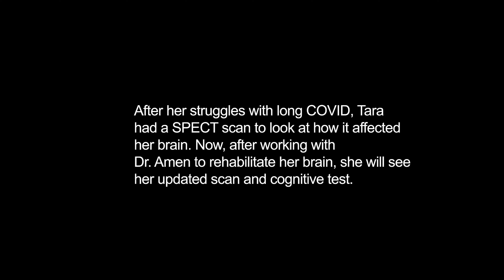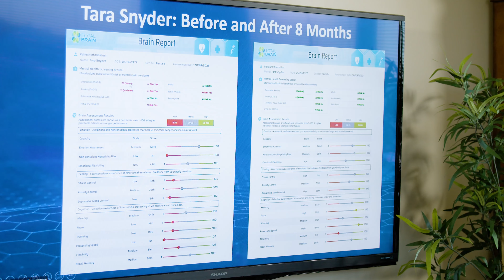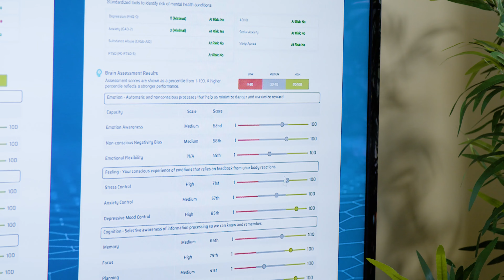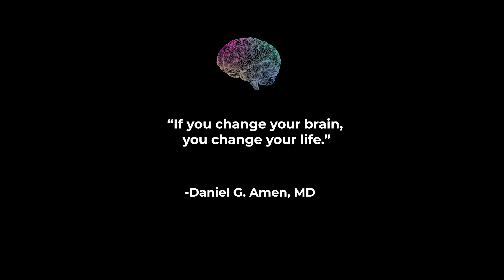Tennis Pro Tara Snyder on COVID-19 Symptoms and Life-Changing Long COVID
Approximately 90 million Americans have had COVID-19, and that number keeps rising as variants of the virus produce even more cases. At this stage in the pandemic, you might assume that getting infected will only make you feel mildly ill for a short while. That’s what former tennis pro Tara Snyder thought.

In an episode of Scan My Brain, she told Daniel Amen, MD, that she was diagnosed with COVID and had relatively mild symptoms. About 2-3 weeks later, however, she developed brain fog and memory issues, and she suffered from insomnia and a disturbing loss of pleasure. Her depression became so severe, she began having suicidal thoughts. “It was like a snowball effect,” she says to Dr. Amen.

Snyder isn’t alone. According to a 2022 study in BMJ, people who have had COVID—whether serious or mild infections—are at significantly higher risk of experiencing mental health issues, including anxiety, depression, suicidal ideation, sleep disturbances, and cognitive decline.